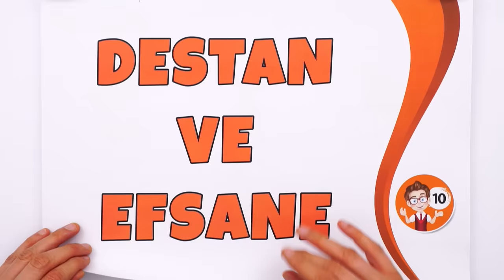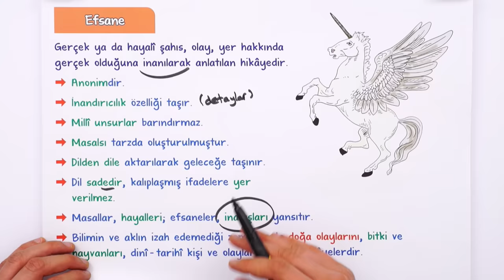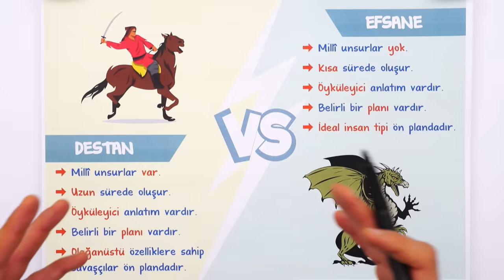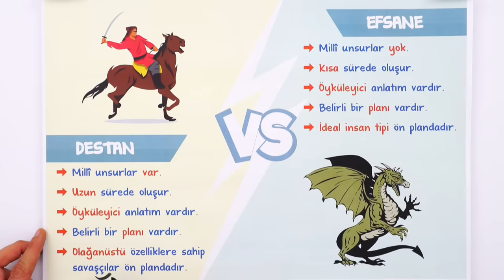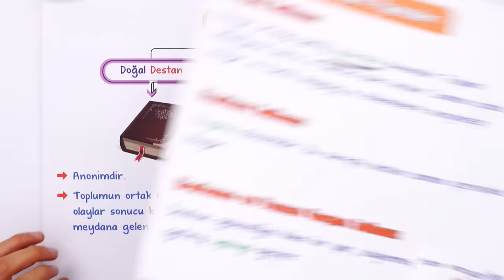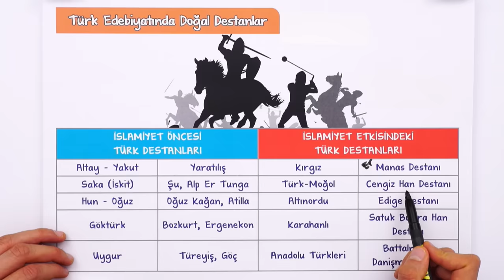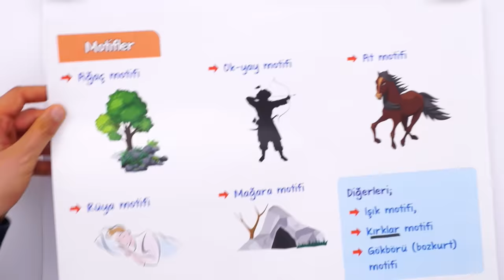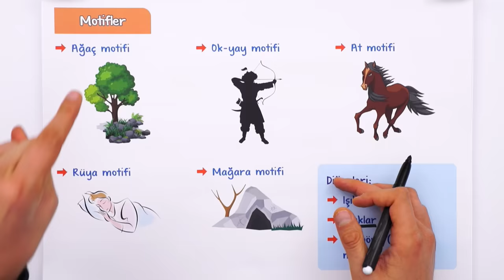Destan ve Efsane | 10.Sınıf Edebiyat #2024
Sene boyunca; konu anlatımları ve soru çözüm videolarıyla, tonguç yanında! Bu videoda Edebiyat dersinin "Destan ve Efsane" konusunu işliyoruz. Hazırsan öğrenme garantili videomuza başlıyoruz! 😎